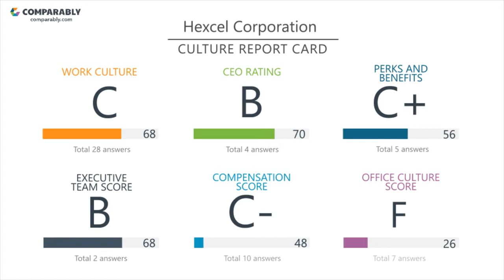Working at Hexcel Corporation - May 2018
See Hexcel Corporation's Company Culture as rated by their employees on Comparably (May 2018). Hexcel Corporation's workplace culture scores are based on 55 ratings.